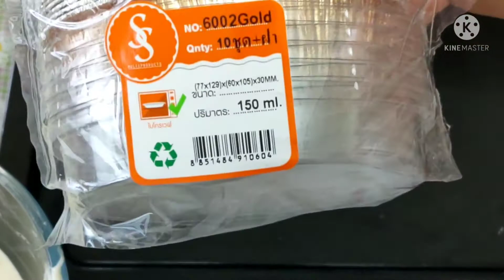เค้กทุเรียนหน้านิ่ม/ชิฟฟ่อนทุเรียน/นุ่ม หอมกลิ่นทุเรียน อร่อย/Durian Cake /อร่อย บาย มอม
ส่วนผสมมีดังนี้ค่ะ🥥🥥🥥
เนื้อทุเรียนสุก  100  กรัม

ส่วนผสมของไข่ขาว🥚🥚🥚
ครีมออฟทาท่าร์  1/4  ชช

ส่วนผสมหน้านิ่มทุเรียน🍯🍯🍯
ทุเรียนสุกๆ  260   กรัม
กะทิ (ส่วนที่ 1)   250  กรัม
แป้งกวนใส่   30  กรัม
กะทิ  (ส่วนที่ 2) 100 กรัม
้นยสดเค็ม  20  กรัม